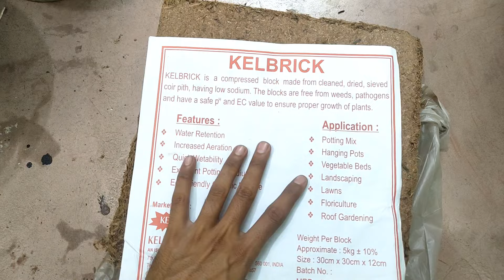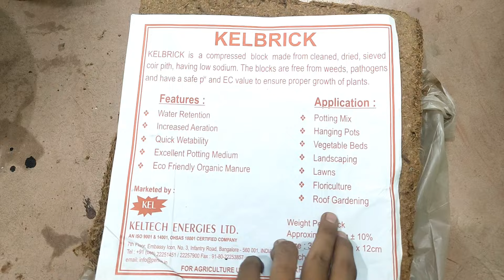कोकोपीट क्या है और इसका उपयोग कैसे करें I सम्पूर्ण जानकारी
कोकोपीट क्या है I एक ईट को फुलाने के लिए कितने लीटर पानी की आवश्यकता होगी I कोकोपीट क्या काम आता है

⭕किसान भाइयों ये विडियोज आपके खेती बड़ी में बहुत काम आने वाले है किसान भाई इन विडियोज को जरूर देखे

एक ईट को फुलाने के लिए कितने लीटर पानी की आवश्यकता होगी I कृपया ध्यान दें
कोकोपीट क्या होता है I पौधे के लिए फायदेमंद
कोकोपीट कैसे तैयार करें I घर पर कैसे बनाएं
कोकोपीट का उपयोग किस तरह से करें I जानिए
कोकोपीट का उपयोग कहाँ करें I सरल उपाय
कोकोपीट का उपयोग करने के लिए टिप्स I सरल उपाय
cocopeat uses in gardening , How to use Cocopeat in Gardening , cocopeat making, cocopeat kaha milta hai , 1 kg coco peat price, cocopeat manufacturing, cocopeat uses in gardening , coco peat plant growing

कोकोपीट का उपयोग कैसे करें,कोकोपीट का उपयोग कैसे करें?,कोकोपीट कैसे बनता है,कोकोपीट का उपयोग कैसे किया जाता है,कोकोपीट मिक्स कैसे तैयार करें,कोकोपीट का उपयोग,कोकोपीट कैसे बनाया जाता है,कोकोपीट कैसे यूज़ करें?,कोकोपीट को कैसे तैयार करें,कोकोपीट का सही इस्तेमाल कैसे करें,कोकोपीट कैसे तैयार होता है,कोकोपीट क्या है,कोकोपीट के ब्लॉक से कोकोपीट कैसे तैयार करें,कोकोपीट के क्या नुकसान है,कोकोपीट क्या होता है,कोकोपीट के फायदे,गार्डनिंग में कोकोपीट का इस्तेमाल
कोकोपीट क्या है, कोकोपीट, cocopeat kya hai
Make Cocopeat at home from Coconut

how to use cocopeat in hydroponics, coco peat for hydroponics, cocopeat benefits